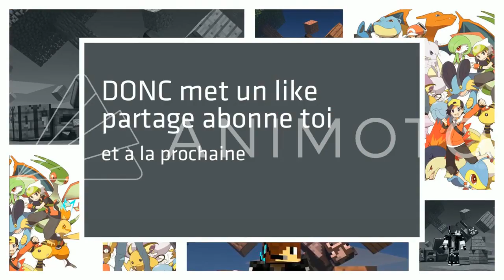ON PART BIENTÔT POUR LE NETHER - Bordélique Saison 1 Episode 4